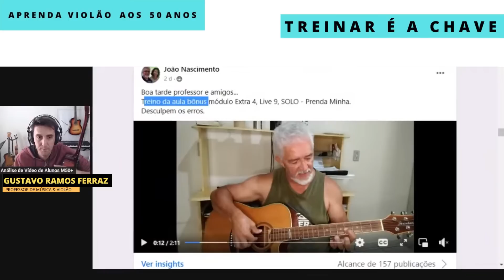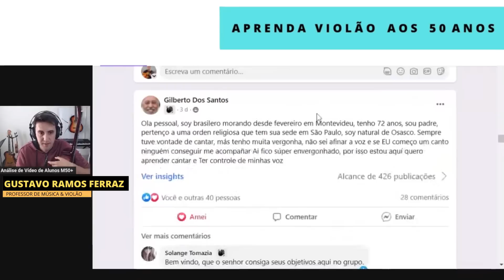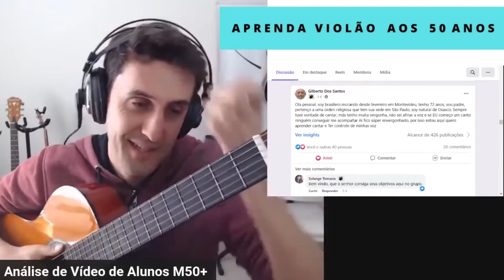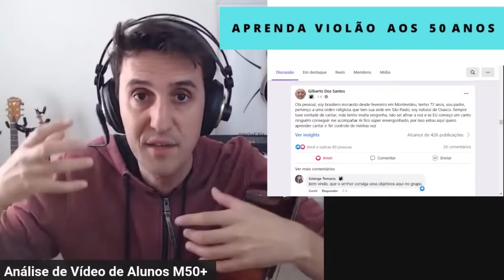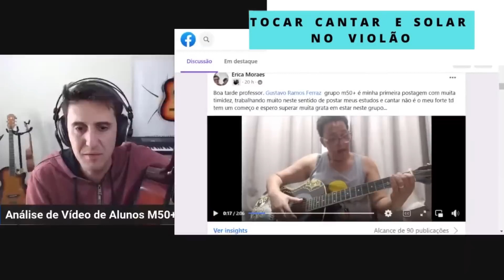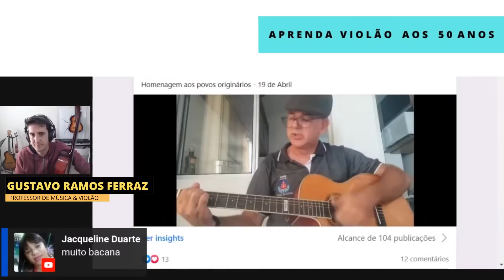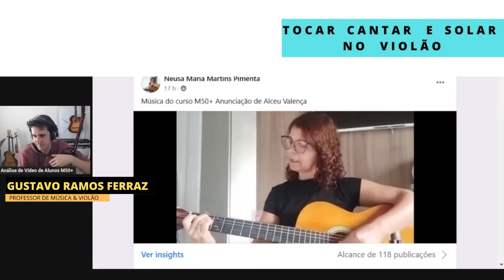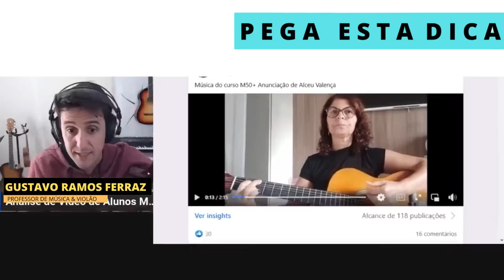APRENDA MÚSICA E VIOLÃO COM ALUNOS MAIORES DE 50 ANOS (Análise de Vídeos #10)